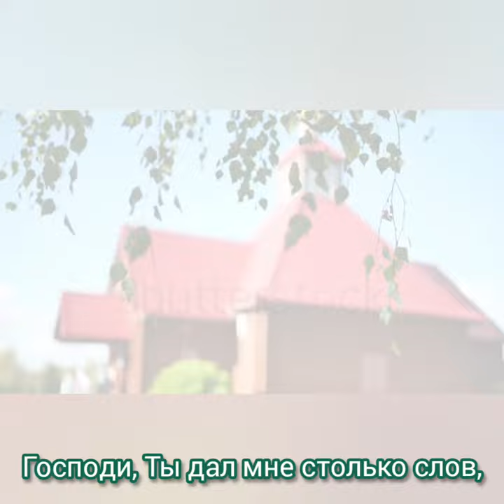Молитва - Музыка Виктора Хоборова, слова Юрия Шерстнёва.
Demoversia.

Юрий Шерстнёв / Молитва

Господи, откуда эти слёзы,

Что текут, не слушаясь меня,

По ветвям расстрелянной берёзы,

По лицу расстрелянного дня?..

Господи, прости меня за грёзы,

Что уйдут назавтра поутру.

Пусть они всетрезво несерьёзны...

Но ведь я назавтра не умру!

Господи, в Твою я мудрость верю. Господи, Ты дал мне столько слов, Чтоб и я в лучах Твоих апрелей,

Как Есенин, воспевал любовь.

Только вновь война, и вражьей пулей

Ранен я. Я кровью стих пишу.

И с последнею моей молитвой

Ты прости, Тебе всё отошлю...

Ранен я, я кровью этот стих допишу, С последнею молитвой

Отошлю Тебе, уж Ты прости...